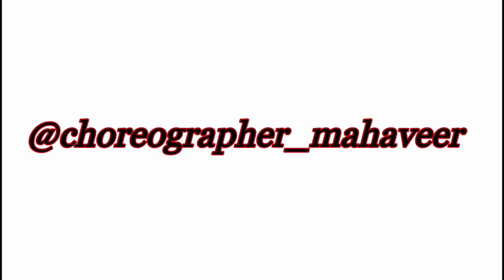Mere Sohneya/ Female version/ Kabir singh song/Choreographer_mahaveer /bridedance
Hey guys..Watch this new Dance video
Very beautiful Female  version song
...Mere Sohneya... From the Bollywood movie... Kabir Singh..
I hope  You like This video
Follow mee on insta
The
      Evolution Dance and fitness studio
Rajasthan jodhpur
Ragular batches Are running join now